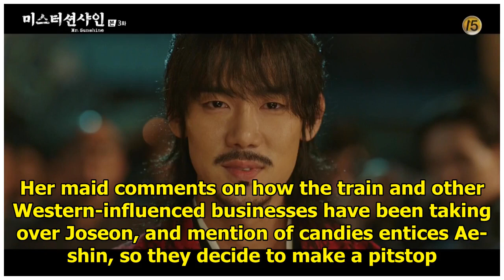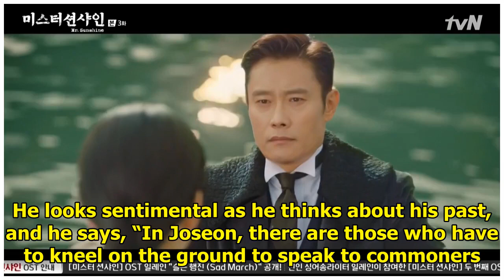Mr. Sunshine: Episode 3 » Dramabeans Korean drama recaps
We discover more about this new Joseon alongside Eugene, as he tries to reconcile his past and navig...